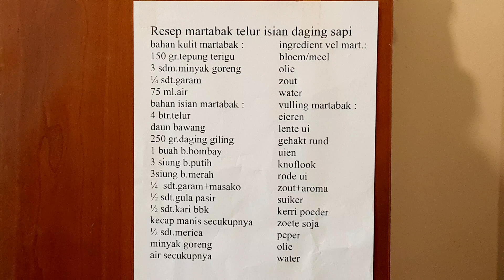RESEP MARTABAK TELUR ISIAN DAGING SAPI ENAK SEDAAAP SEDAAAAAP SEKALI MAAAAAAANTAAAAAAAAP ANTI GAGAL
martabak telur  met gahakt  ei en kruiden met lente ui lekker kokant van buiten en zacht van binnen heerlijk mensen proef het en je weet het samen delen met de famillie en cola en fris erbij
je blijft maar eten  eet smakelijk  selamat makan

resep martabak telur isian daging sapi enak

bahan kulit martabak :
150 gr.tepung terigu
3 sdm.minyak goreng
1/4 sdt.garam
75 ml.air
bahan isian martabak :
4 btr.telur
daun bawang secukupnya
250 gr.daging giling sapi
1 buah b.bombay
3 siung b.putih
3 siung b.merah
1/4 sdt.garam--masako
1/2 sdt.gula pasir
1/2 sdt.kari bbk
kecap manis secukupnya
1/2 sdt.merica
minyak goreng secukupnya
air secukupnya

teman2 nonton videonya sampe selesai dukkung channel saya,
subsribe ,like ,komen ,dan share terima kasih banya